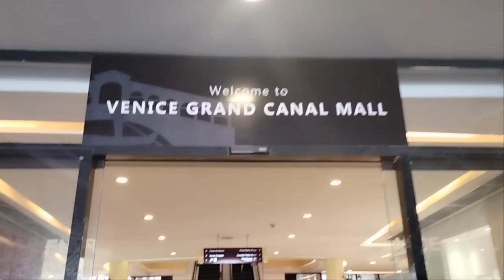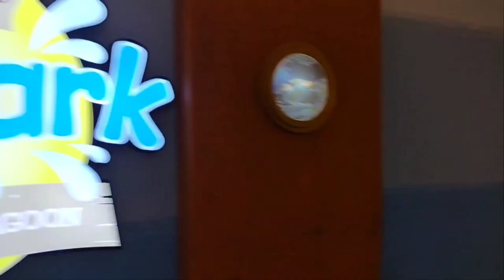Venice Grand Canal Mall Walking Tour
Venice Canal Mall in McKeenly Taguig Philippines